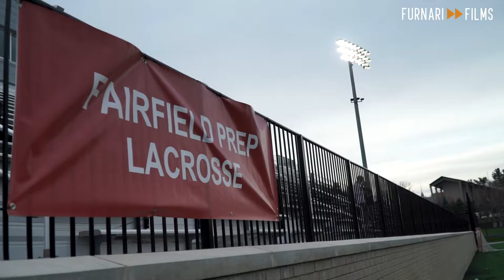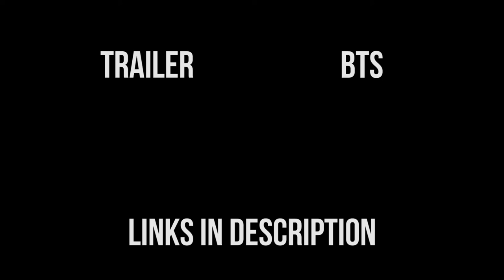2019 Fairfield Prep Lacrosse Hype Video | Furnari Films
The official 2019 Fairfield Prep Lacrosse Hype Video.